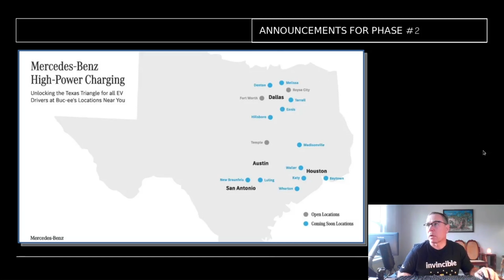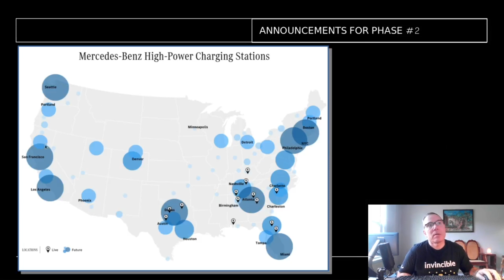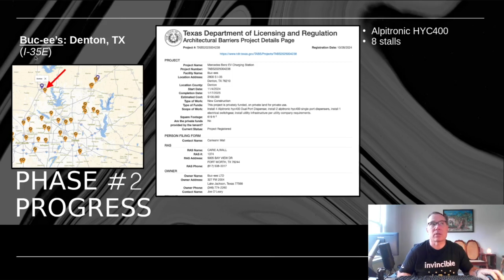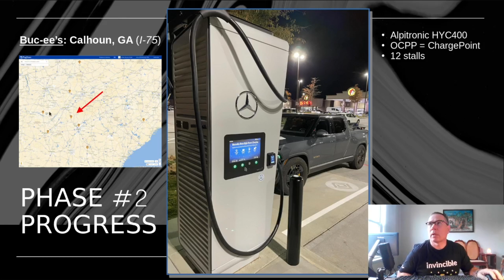Mercedes-Benz Charging Hub - Project Update #06